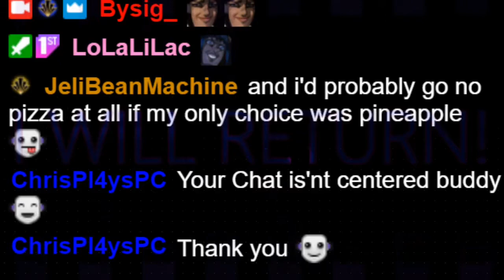When chat tells me my visual isn't centered